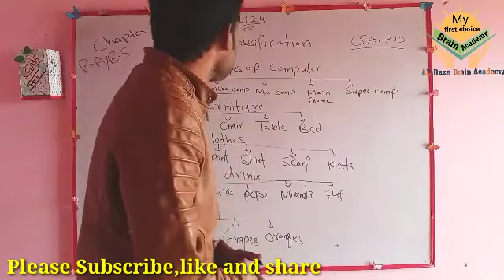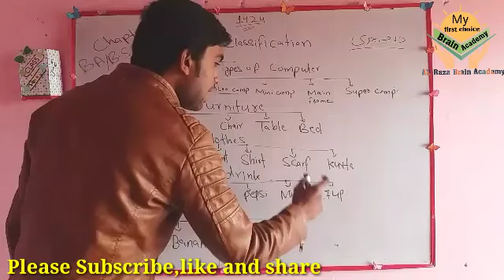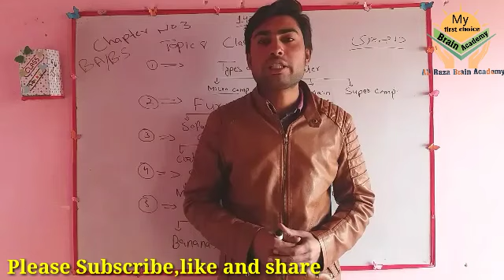Aiou 1424 chapter no 3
A.o.A to all of you...
Aiou result 2019 spring semester
Aiou spring 2019 Result PTC, ATTC, PG Diploma and Bed

Aiou Autumn 2019 Rollno Slips
Bachelor and Post Graduate

Aiou Autumn 2019 Admission confirmation

Aiou Autumn 2019 tutor confirmation

Aiou Admission no record solution 100/100

Aiou Autumn 2019 Books Dispatch

Aiou Metric,F.A,B.A,Bed and M.A MEd spring and Autumn 2019

Aiou 1423 new date and timing
Aiou 1424 new date and timing
New date notification

Aiou Kia sach me Aiou degree value hai || Kia Aiou degree value hai || Aiou degree value nai hai Kia

aiou admission confirmation autumn 2019
aiou ba admission confirmation spring 2019

Aiou Result Bed 1.5 || Aiou BEd old scheme || Aiou BEd results 2.5 || Aiou BEd results 4 years results 👇

Aiou Rollno Slips Semester spring 2019

Aiou paper cancel Exam date extended spring 2019

Aiou Autumn 2019 admission date extended

Aiou result se 3 din pele ka wazifa

Aiou apne result card ko smjen in alamat ka Kia mtlb hai||Aiou Result R/E, AR/E, R/W, AR/W, R/EW, AR

Aiou results Metric F.A B.A BEd and M.A
MEd spring 2019 and Autumn 2019

Level BA
Subject English
Course code 1423
Guess Paper and paper pattern 100/100